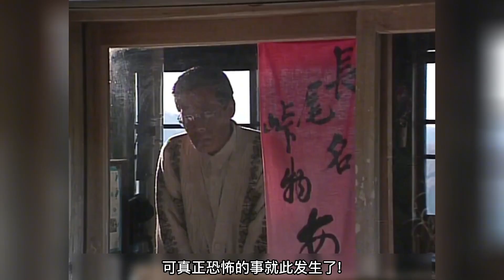90年代恐怖故事 女孩不听劝告山顶说错话 被永远困在深山里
本频道专献给爱推理的你，让我们一起破案吧